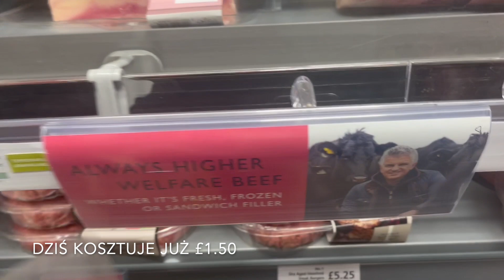Przepis na kostny rosół kolagenowy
Poprzedni odcinek:

W tym filmie pokazuję Wam jak przygotować pyszny i zdrowy rosół kolagenowy. Ja robię go na bazie kości wołowych, ale możecie też zrobić na kurzych nóżkach, albo korpusie z kurczaka.

Do przygotowania wywaru będziecie potrzebować:
🦴Kości wołowe lub drobiowe Ja kości kupuje tu , tu albo tu
🥕marchewka
 🌿pietruszka korzeń i nać
seler
⚫️ pieprz czarny
🧂 sól
🍎 ocet jabłkowy ja mam z Olini Przy zakupach nie zapomnijcie o moim kodzie Agi10

Rosół gotował się w wolnowarze Crock-PotDuraCeramic Slow Cooker 5L, w UK już nie jest dostępny, ale w PL jeszcze tak

O mnie: Witam Was w moim świecie.
Na tym kanale znajdziecie mieszankę filmów z makijażami, pielęgnacją włosów, lifestyle, tematyką less waste oraz rodzinnymi vlogami. Kocham przygotowaywać dla Was odcinki z moimi roślinami, strojami dnia, a także ulubieńcami miesiąca i wiele, wiele więcej.